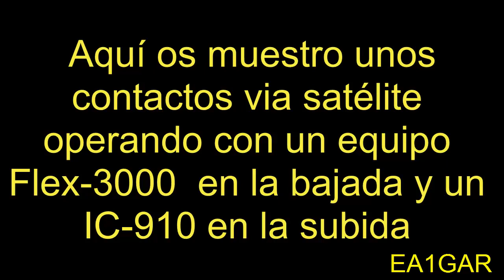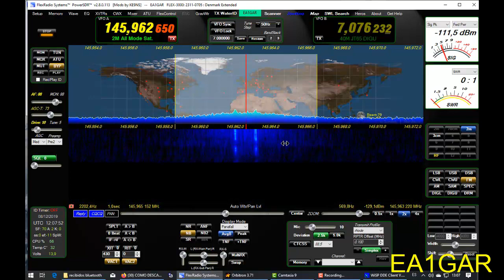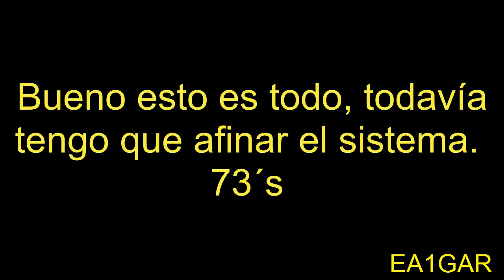AO91 y PowerSdr contactos via satélite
primeras pruebas de operación via satélite con un transceptor Flex-3000